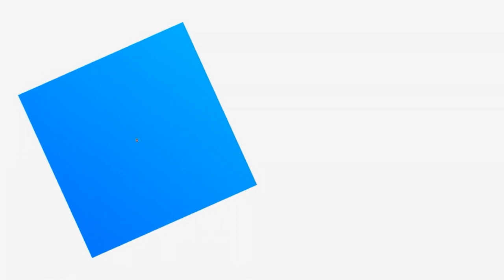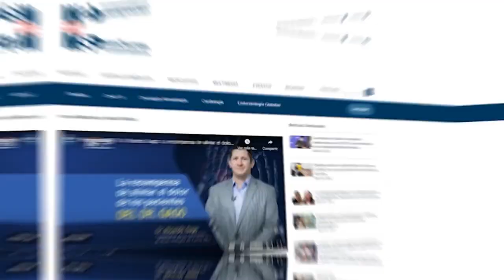EspecialMSP I Síntomas asociados al diagnóstico de Psoriasis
EspecialMSP I Identificar los síntomas y factores de riesgo de la Psoriasis es fundamental para un tratamiento oportuno que evite la exacerbación de los síntomas. Conéctate con la Dra. Damaris Torres, quien te explicará por qué esta condición se puede presentar en cualquier área de la piel o edad. ¡Comparte!